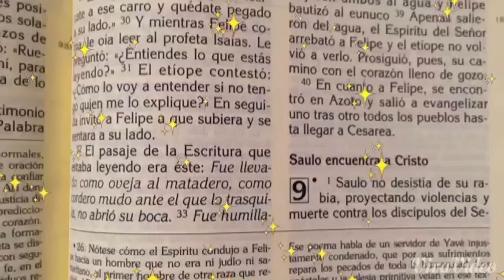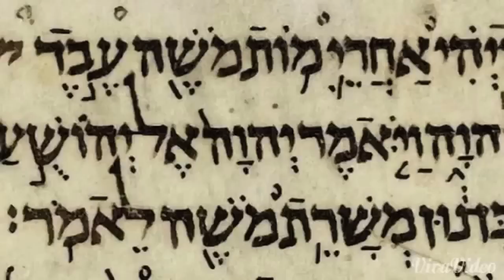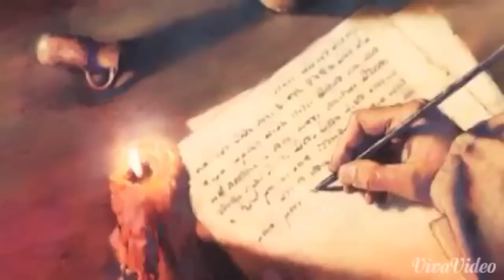La Conversión de San Pablo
Cómo fue la Conversión de San Pablo
Fiesta de la Conversión de San Pablo